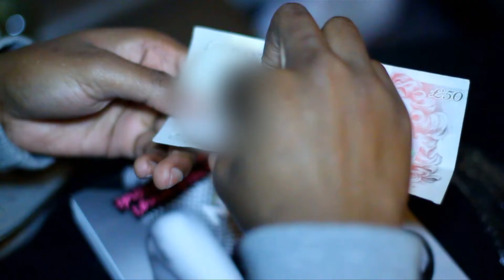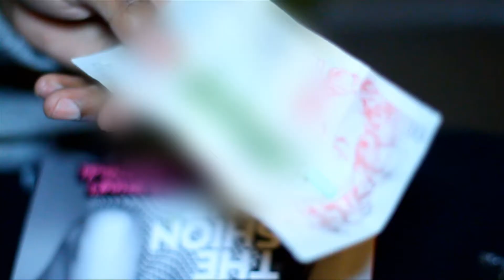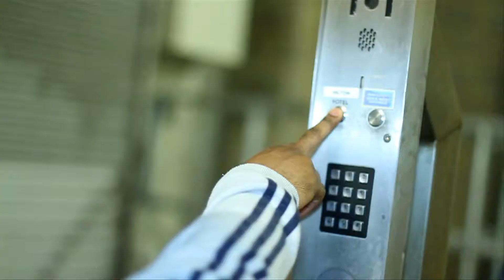BRUTS - NEVER BEEN PT. 2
Bruts performs his new freestyle over Wiz Khalifa - Never Been Pt.2
Filmed and edited by IllusionaryFed.